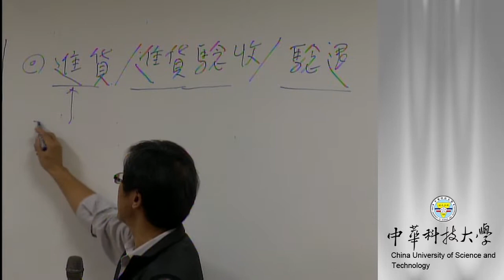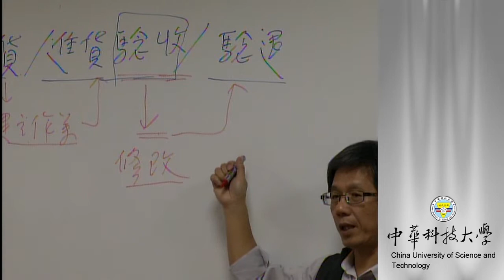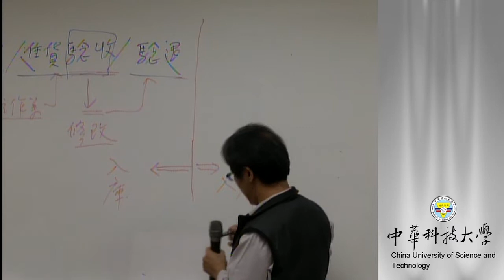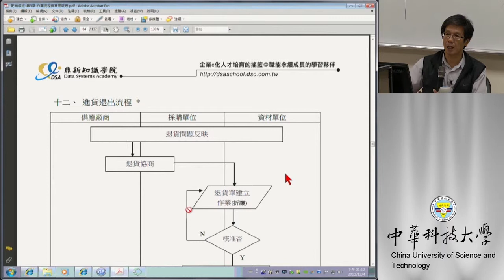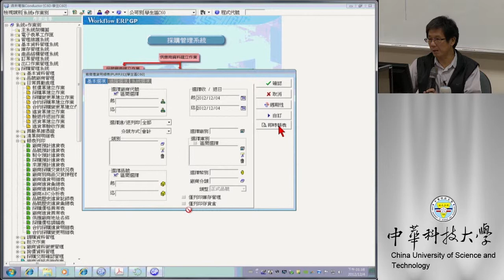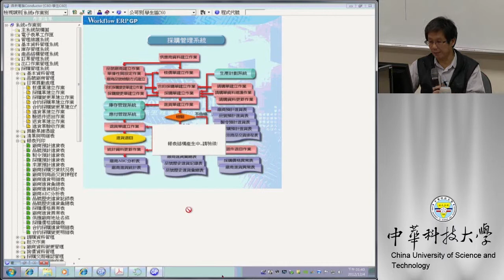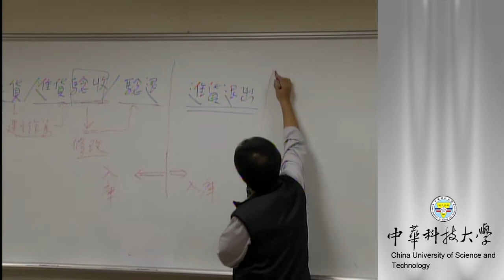20 進貨退出作業建立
課程簡介：進貨退出作業建立及注意事項
適合對象：大學四年級以上
授課教師：湯誌龍
製作單位：中華科技大學 遠距教學組
製作人員：林文博 蔡笠汝 李宗祐 施驊芬